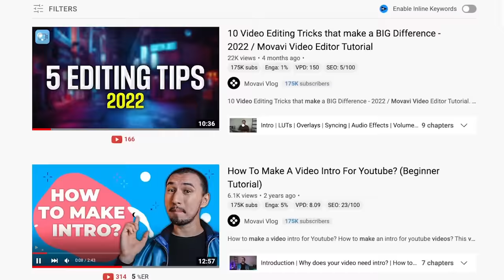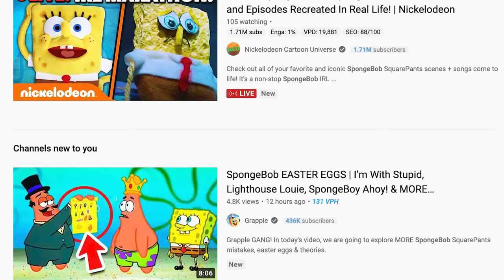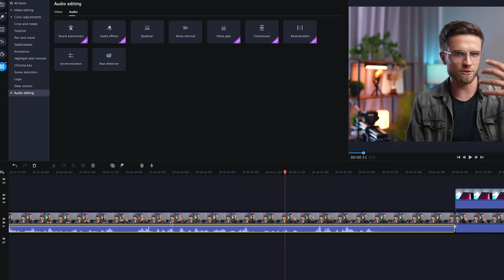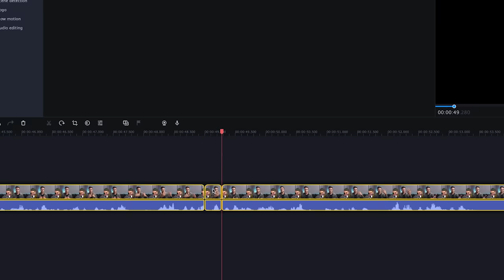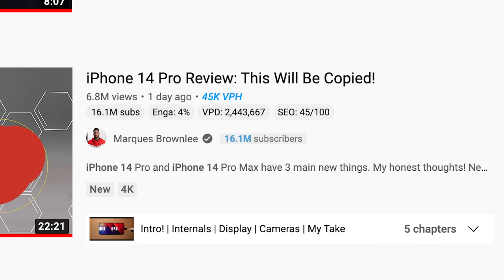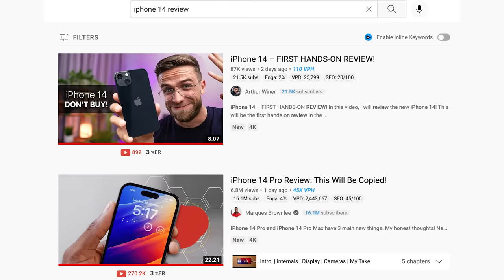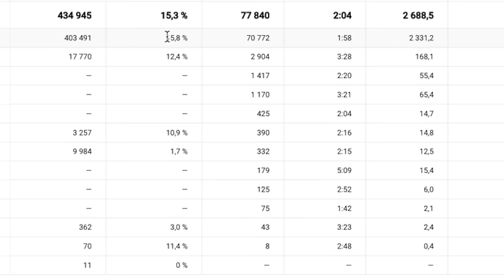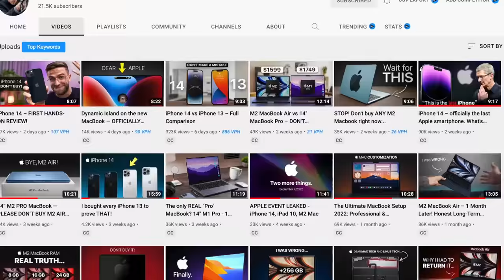THESE TAGS KILL YOUR YOUTUBE CHANNELS! A new bug?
THESE TAGS WILL KILL YOUR YOUTUBE CHANNEL FOREVER! Stop optimizing videos on YouTube SO! In this video, we will show you how to choose the right tags for your YouTube video! If you keep optimizing your videos THIS way, your videos won't gain views! SEO optimization is one of the most important things on YouTube! But what is the right way to promote videos on YouTube in 2022? How do you make sure your videos get views? Watch this video from start to finish to make successful videos on your YouTube channel and become more popular!